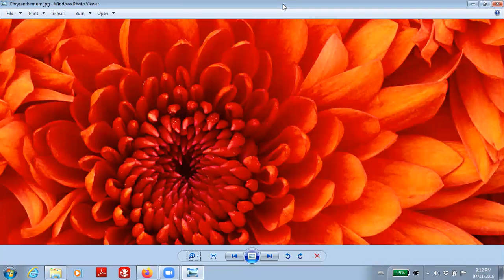Clearing Karma Meditation - Nov 7th 2019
This meditation is the compendium to Clearing Karma discussion.  Karma is not supported by 5th Dimension energy.  This meditation is a guide to connect with our brothers and sisters who have already been living in 5th Dimension and higher energies so that we can organically break down the energies that are weighing us down.